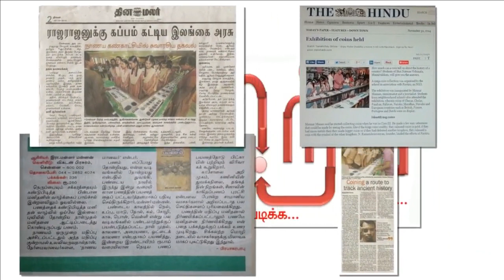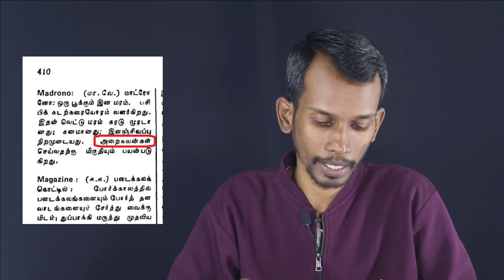தமிழுக்கு 8,00,000 சொற்கள் தந்த மணவை முஸ்தபா! payitru mannar mannan speech அறைக்கலன் trending